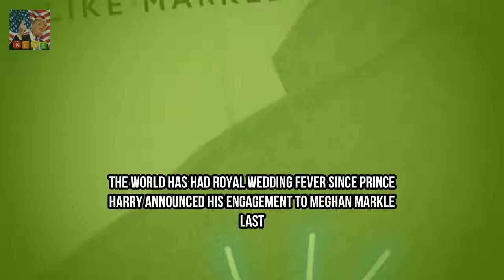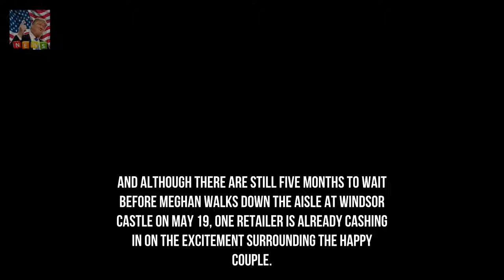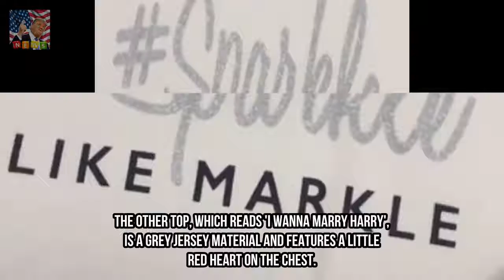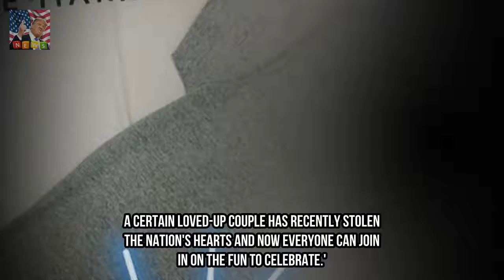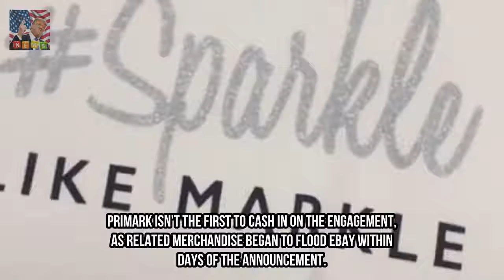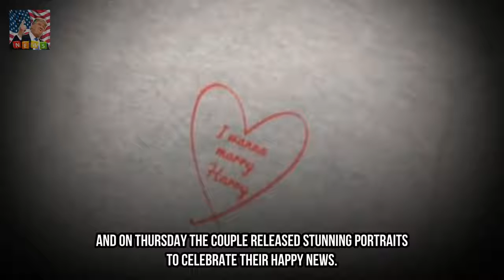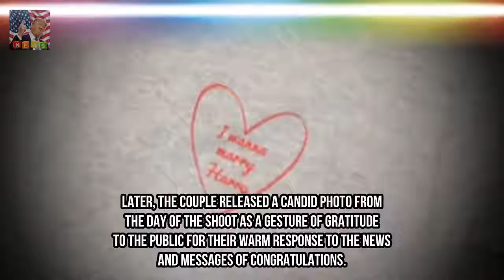Primark cashes in on royal engagement mania with £5 slogan tees Breaking News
Primark is selling £5 slogan t-shirts to commemorate the royal engagement The tops feature slogans like sparkle like Markle and I wanna marry Harry They were released on the same day that the pair released their official portraits The world has had royal wedding fever since Prince Harry announced his engagement to Meghan Markle last month - further fuelled by the release of official portraits to mark the happy moment on Thursday.